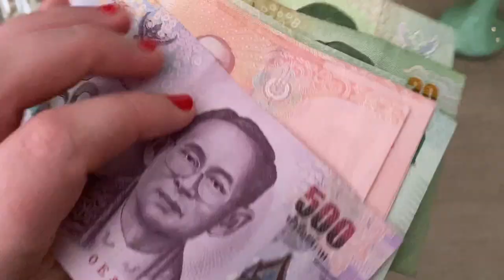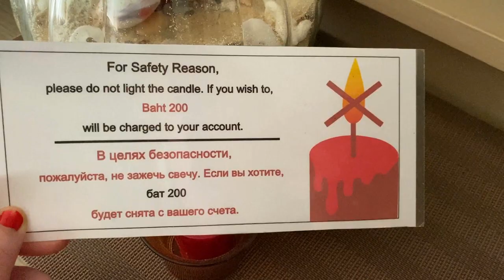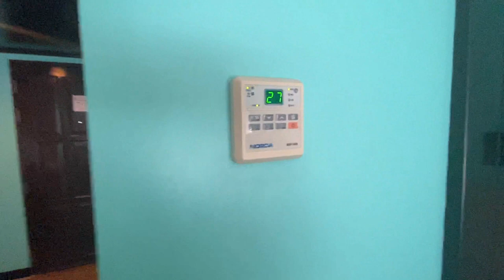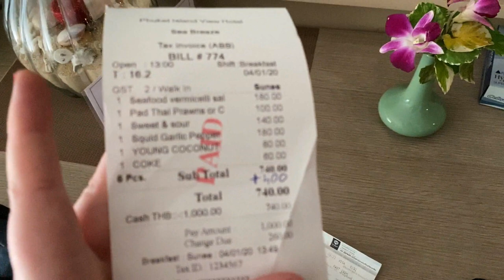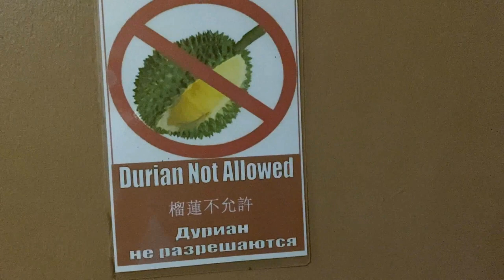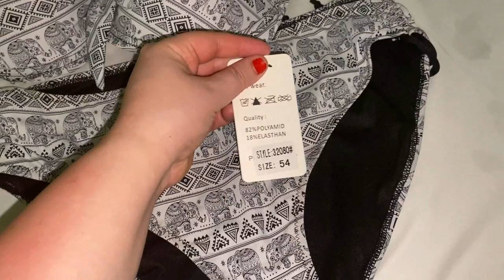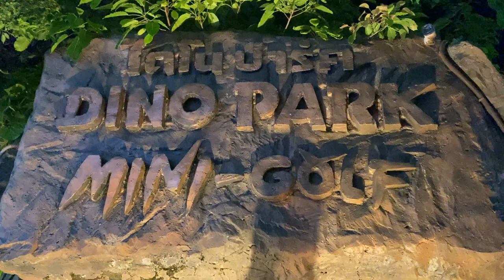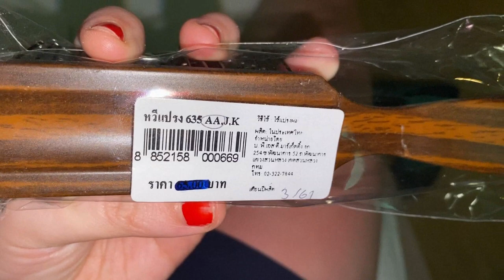room tour hotel phuket 🏡vi mostro la camera e tante altre cose 😍 vlog 5 e 6 gennaio 2020